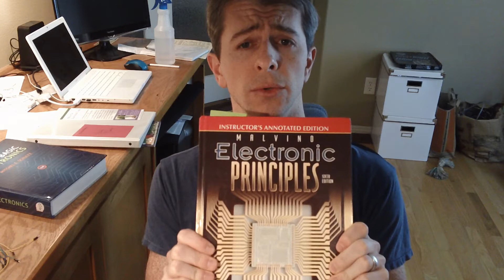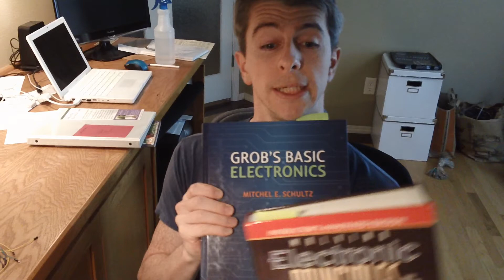Speed Tour of My Electronics Book Library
For those wondering what, of the many electronics books out there, I've thrown my money and time at, this will give you a speed tour through my general feelings on quite a handful of books, including Make: Electronics, TTL Cookbook, CMOS Cookbook, The Forest Mims Engineering Notebooks, Digital Computer Electronics, Electronic Principles, Grob's Basic Electronics.